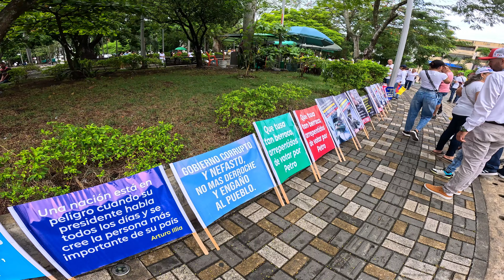MARCHAS 21 DE ABRIL / CARTAGO PROTESTA EN CONTRA DE P3TRO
Marchas 21 de Abril en Cartago ( Valle del Cauca ) Le demostramos a Gustavo P3tro que Colombia se respeta, que él no es el pueblo. Exigimos juicio político en contra de P3tro